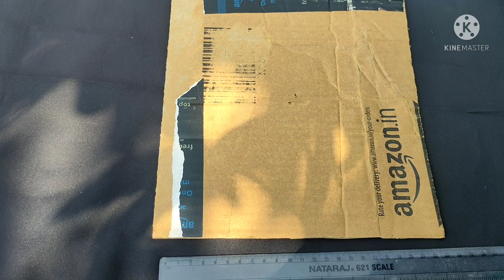Home Decoration Idea//Unique Wall Hanging Craft Idea//Paper Craft//Wall Decor Idea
🔥Quick and Simple paper Flower Wall Hanging Idea/ Easy and Beautiful Wall Hanging Idea